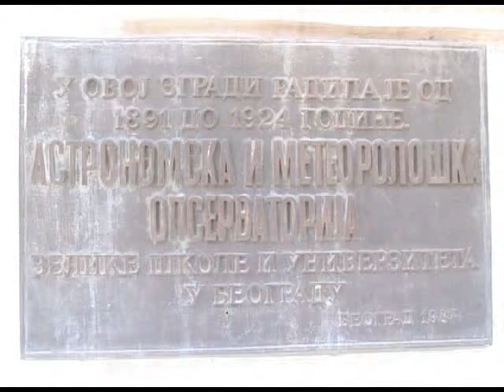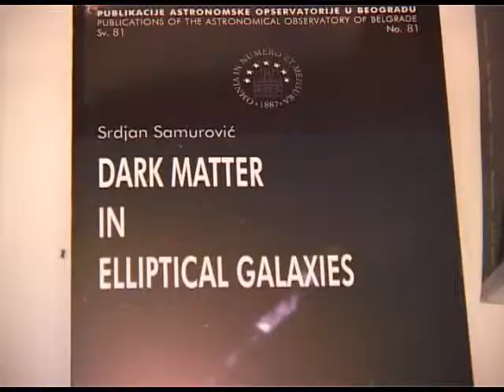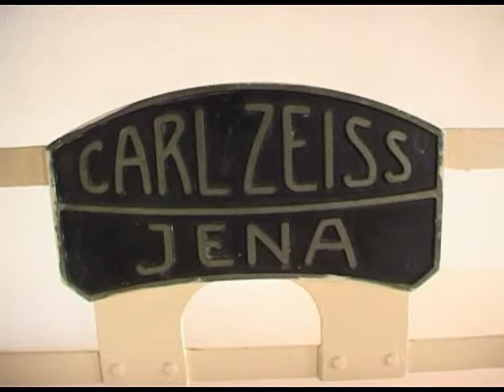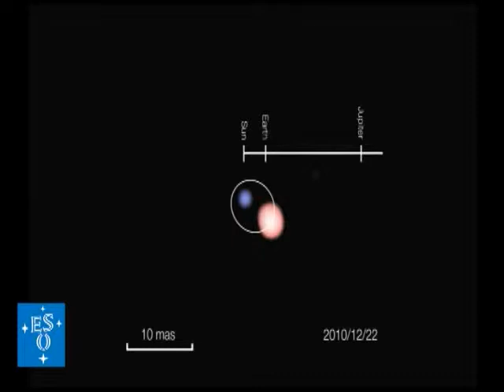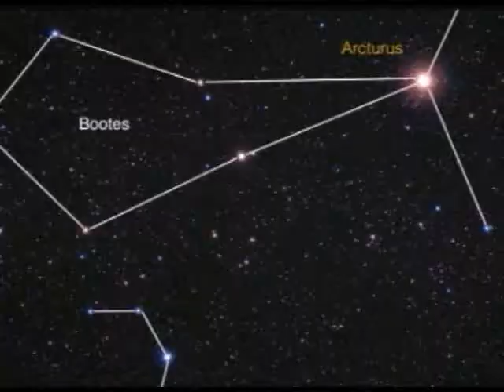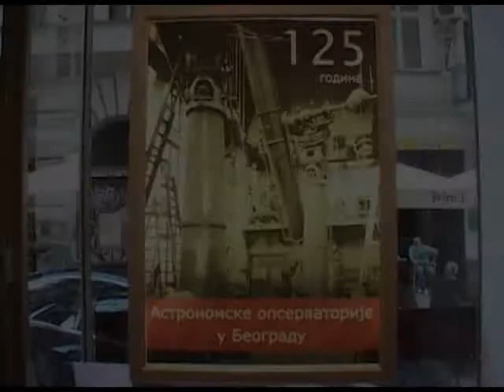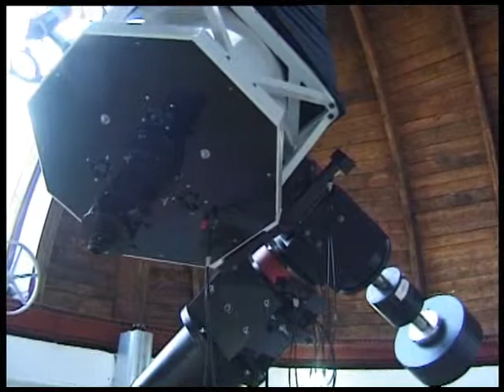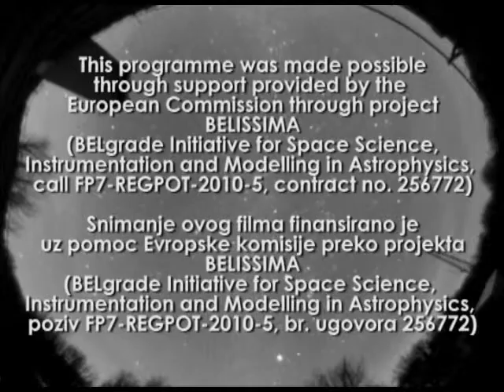125 godina Astronomske opservatorije u Beogradu